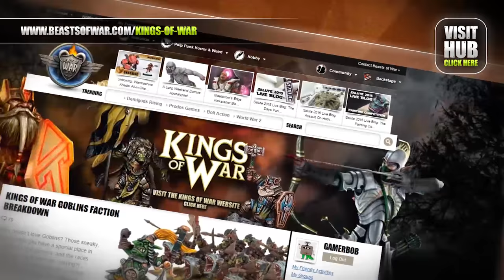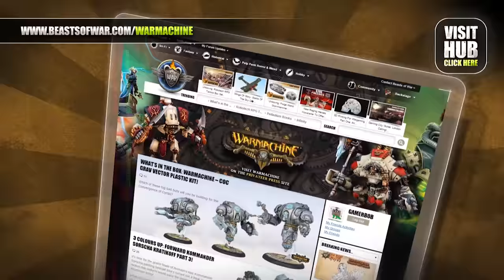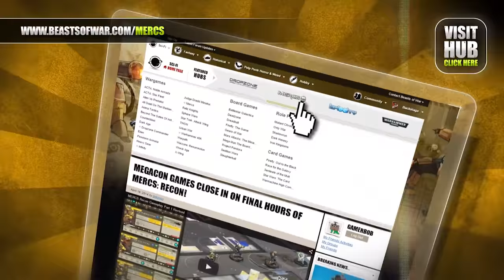How to Play Konflikt ‘47 (Weird World War for Bolt Action)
Join us as we fight out a Weird World War Bolt Action Battle Report for Warlord Game's Konflikt '47.

Justin and John are joined by Chez from Warlord Games to fight out a mission where American forces have been tipped off as to the location of a dead drop packed with intel.

The German forces have also got wind of this high priority target and want it for themselves.

Check Out The Weekender XLBS To Win Two Konflikt '47 Starter Sets

Will the allies be able to save their precious secrets or will the Germans win the day?